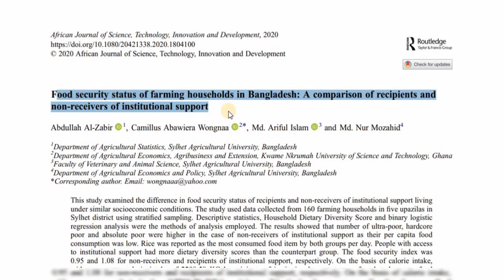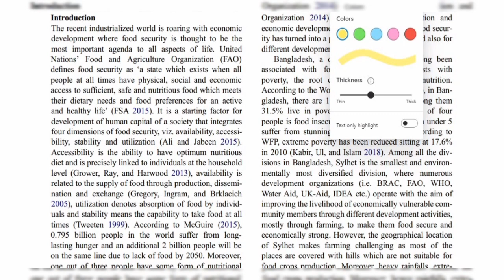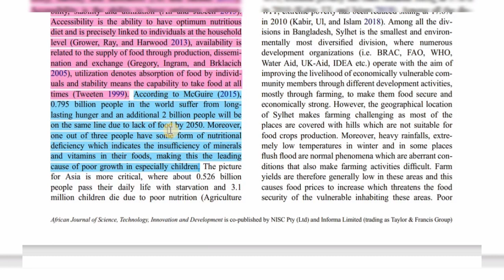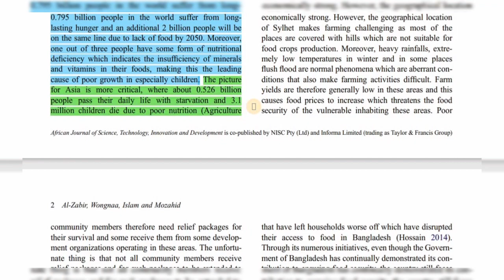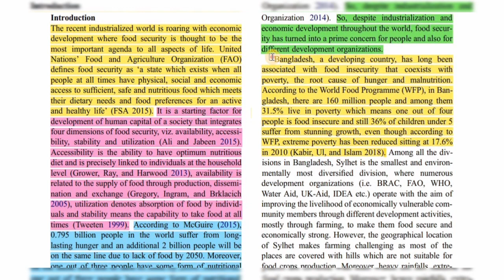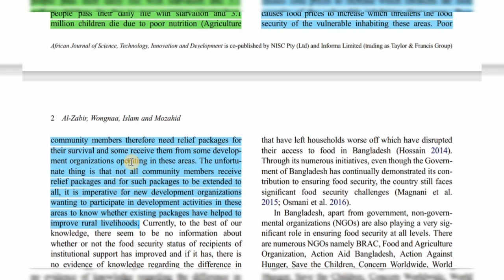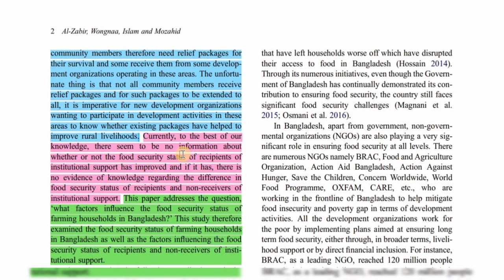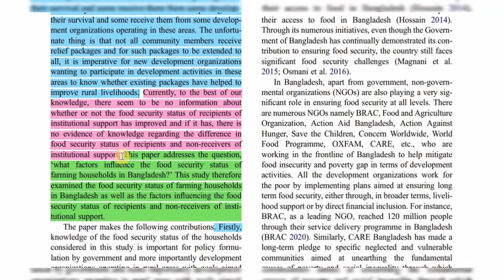How to Write a Research Paper Introduction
আমরা অনেকেই গবেষণা শুরু করি। শুরু করলেও একদম যারা প্রথম তাদের ক্ষেত্রে শুরু হয় নতুন বিড়ম্বনা!! কিভাবে শুরু করবেন ইন্ট্রোডাকশন লেখা? অন্যরা কিভাবে লেখেন? থিওরিটিক্যাল কথা বার্তায় না গিয়ে আজকের ভিডিওতে আমরা দেখবো একজন গবেষক ইন্ট্রোডাকশন কিভাবে লেখেন। কোন কোন ধাপ তারা মেনে চলেন আর কিভাবে শুরু বা শেষ করেন।

আজকের ভিডিওতে এই সব কিছু দেখানো হয়ে পোস্ট মর্টেম করে। আশা করি কিছুটা হলেও ধারনা পাবেন যে কিভাবে লেখা শুরু করবেন।

ইন্ট্রোডাকশন কি । What is Introduction

ইন্ট্রোডাকশন হচ্ছে দ্যা প্রসেস অফ ইন্ট্রোডিউসিং সামথিং। অর্থাৎ কোন কিছুর সাথে পরিচয় করিয়ে দেয়া। এমন কি হতে পারে না যে একজন রিডার, যে কিনা / যিনি আপনার গবেষণাপত্রটি  পড়বেন সে / উনি গবেষণাপত্রের বিষয়ে অজ্ঞ? এমনটা হওয়া খুবই স্বাভাবিক।

ইন্ট্রোডাকশন মুলত এই কারনেই লেখা হয়ে থাকে। অর্থাৎ রিডারকে আপনার গবেষণার বিষয়বস্তু সম্পর্কে কিছুটা ধারনা দেয়াই থাকে এর মূল উদ্দেশ্য। হ্যাঁ কিছুটা ধারনা এই কারনে বললাম, কারন এমন হতে পারে যে আপনার গবেষণার বিষয়ে ডজন খানিক বই লিখে ফেলা সম্ভব। ঠিক এই কারণে “কিছুটা” শব্দটা ব্যবহার করা।

মূলত, ইন্ট্রোডাকশন লেখার তেমন কোন ধরাবাধা নিয়ম নেই। তবে বেশির ভাগ গবেষক একটা নির্দিষ্ট স্টাইল বা ধারাবাহিকতা অনুসরণ করে থাকেন। আসল কথা হচ্ছে প্রত্যক্ষ বা পরোক্ষ ভাবে আপনার গবেষনার গুরুত্ব তুলে ধরাই এই অংশের কাজ। আমরা যারা নতুন গবেষণা শিখবো তারাই প্রথম দিকে এই ধারাবাহিকতা অনুসরণ করবো।

ইন্ট্রোডাকশোনে মূলত নিচের কয়েকটা অংশ রাখা হয়ঃ

১। গ্লোবাল কনসিডারেশনে/ বিশ্বব্যাপী বিবেচনায় আপনার বিষয়বস্তুর বর্তমান অবস্থা কি?

২। আপনি যদি বাংলাদেশি হয়ে থাকেন তাহলে আপনার দেশের প্রেক্ষিতে আপনার বিষয়বস্তুর অবস্থা এবং গুরুত্ব কেমন।

৩। যে নির্দিষ্ট যায়গায় গবেষণা করবেন (জেলা, উপজেলা বা কয়েকটা জেলা, উপজেলা) সেই জায়গার প্রেক্ষিতে আপনার বিষয়বস্তু কেন গুরুত্বপুর্ন সেটা তুলে ধরবেন।

৪। ঐ নির্দিষ্ট বিষয়ের উপরে এর আগে আপনার দেশে বা অন্য কোন দেশে গবেষণা হয়ে থাকলে তার কিছু ফলাফল উপস্থাপন করা (রিভিউ অফ লেটারেচার না দিলে)।

৫। আপনি কি করতে চান ও কেন সেটা গুরুত্বপূর্ন।

৬। আপনার রিসার্স অবজেক্টিভ

এই প্রতিটা ধাপ কিভাবে একজন গবেষক ব্যবহার করেন বা মেনে চলেন সেটা দেখানো হয়েছে এই পেপারে।

কিভাবে গবেষণাপত্রে ইন্ট্রোডাকশন লিখবেন
গবেষণাপত্র লেখার নিয়ম
রিসার্চ পেপার লেখার নিয়ম
কিভাবে লেটারেচার রিভিউ করতে হয়
গবেষণা শুরু করবো কিভাবে
অনার্সে থাকতেই গবেষণা
রিসার্স পেপার লেখার নিয়ম
How to write research paper introduction
Step by step research paper writing.